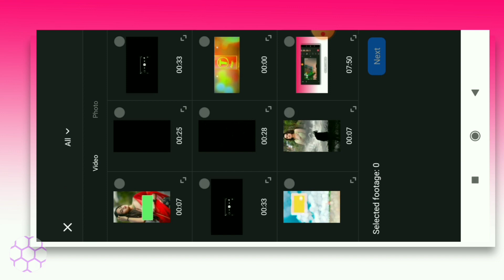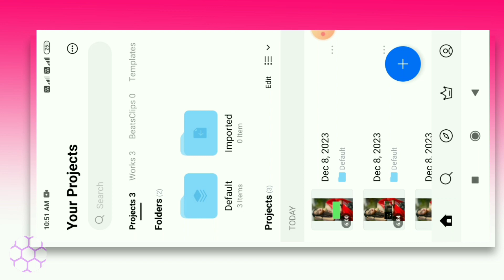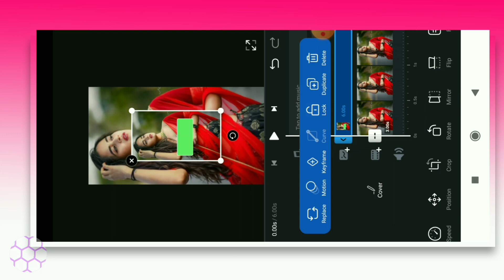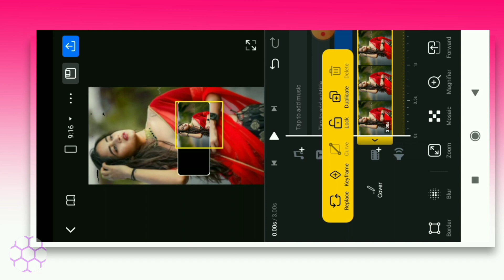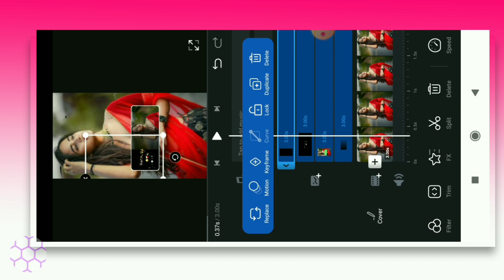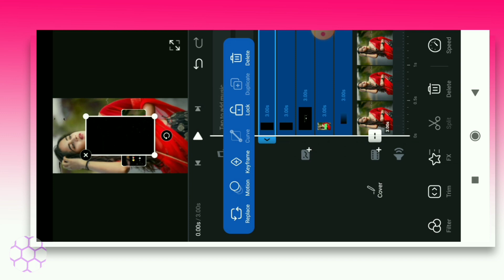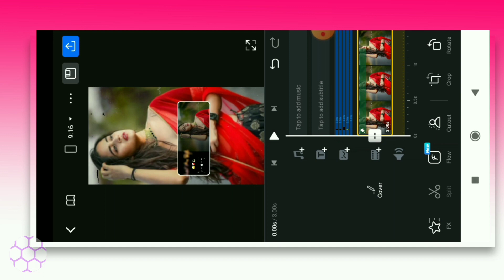Instagram Trending Reels Video Editing In VN | VN Se Layrics Video Editing Kaise Kare VN App Editing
(info guide)
Dosto (info guide) YouTube channel me ap sabhi ko swagat hai dosto aaj ki video me batane wala hu ki Instagram trending reels edit in VN VN Se Video Kaise Banaye

IGNORE
video editing
video edit in VN
VN Se Video Kaise Banaye
VN app
trending VN reels edit
reels Viral video
video editing viral VN
VN Se 3 layer video editing
capcut app
Shadow Video Editing app
best 5 Edit App
Trend Smoke video edit